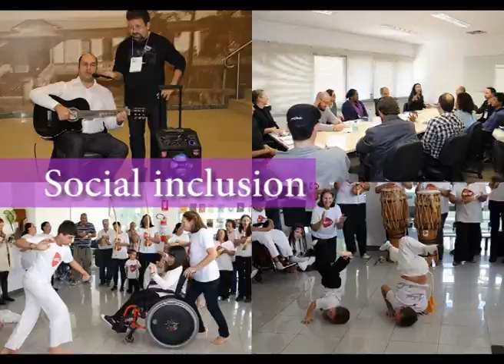The Federal University of São Paulo | Unifesp (Institucional)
Slide show Unifesp
Produção:
Departamento de Comunicação Institucional - DCI
Universidade Federal de São Paulo

Trilha sonora:
Opus One